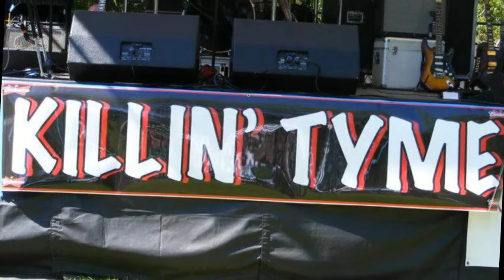Tommy Lawrence Benefit -Killin Tyme -2012-06-03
Tommy Lawrence Benefit -Killin Tyme - Hit Me With Your Best Shot-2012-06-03